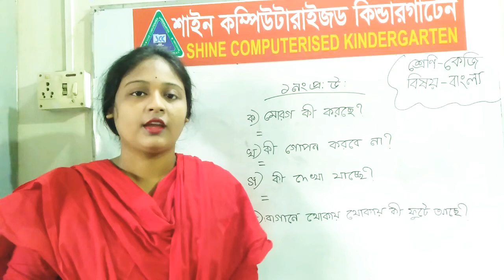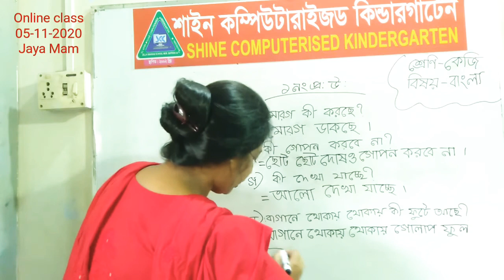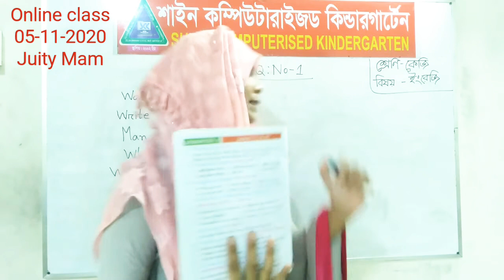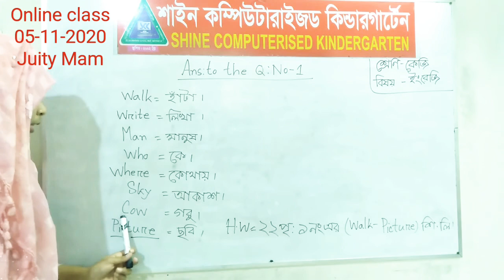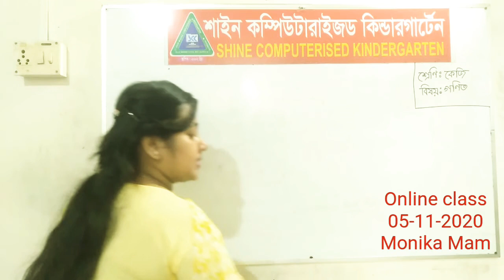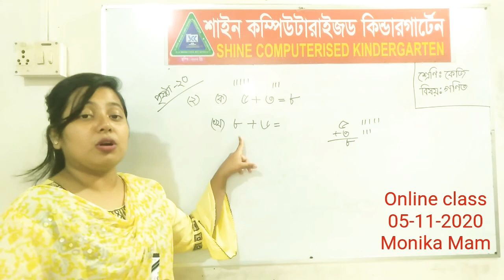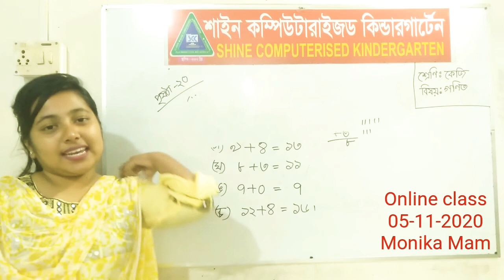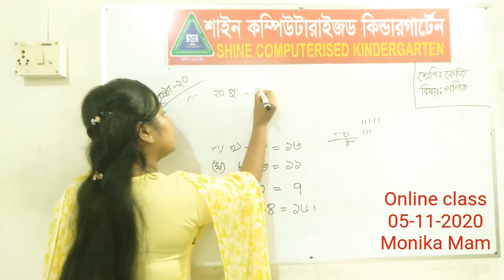কেজি শ্রেণি,বাংলা,ইংরেজি,গণিত (০৫-১১-২০২০)